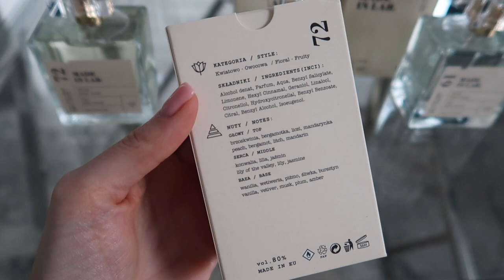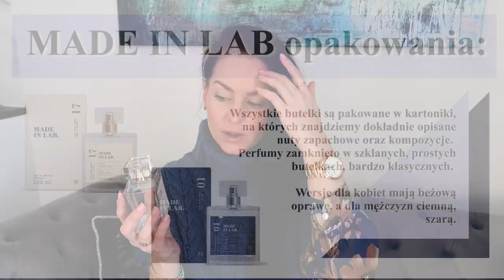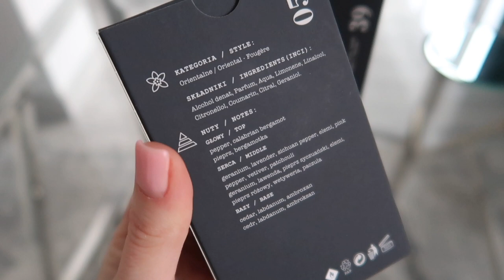MADE IN LAB - BO LICZY SIĘ ZAPACH...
Dziś mam dla Was kolejną świetną propozycję, ale tym razem porozmawiamy o zapachach.
Made In Lab - więcej zapachu, mniej marketingu!

‼️UWAGA
Promocja 3+1 na zapachy o pojemności 100 ml trwa do końca stycznia.
Wystarczy dodać do koszyka 4 ulubione zapachy o pojemności 100 ml, a w koszyku cena 4 perfum zmieni się na 1 grosz.
Za 4 ulubione zapachy płacimy tylko ok. 120 zł, a bardzo często nie jest to nawet połowa wartości jednych markowych perfum!!!

‼️ Muzyka w filmie:
ES_Song: The Rooftop